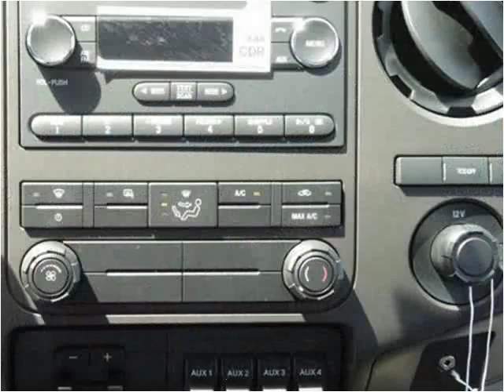2016 Ford F-450 SD New Cars Manassas VA